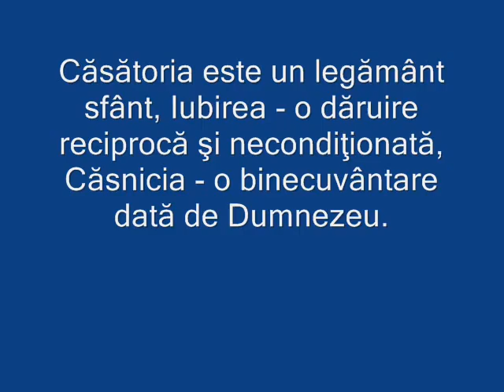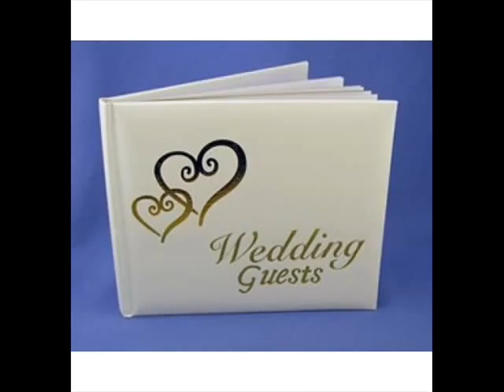daniela si viorel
Căsătoria creştină este legământul sfânt al unui bărbat cu o femeie, legământ făcut pe toată viaţa